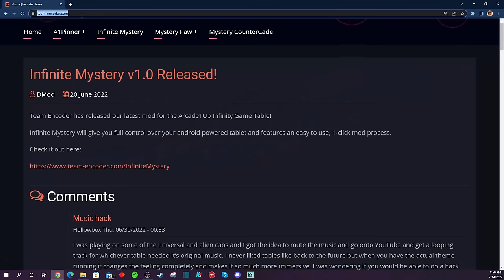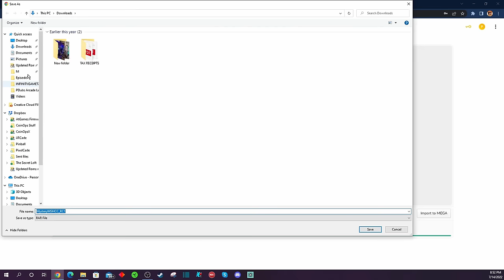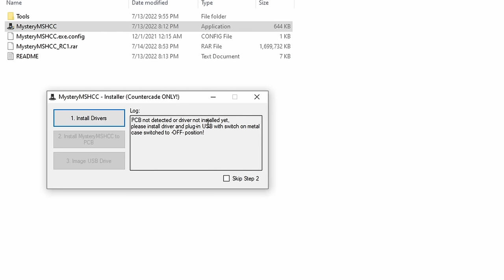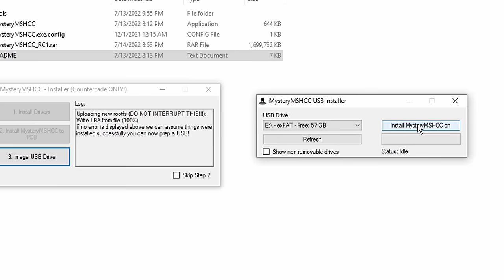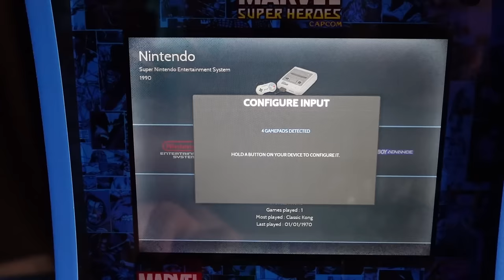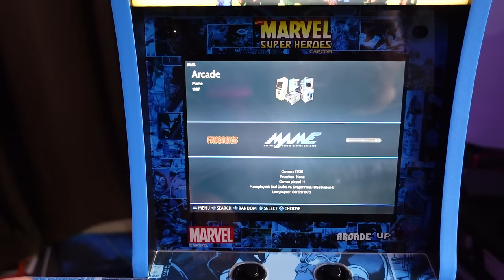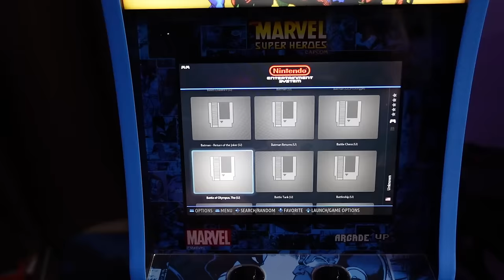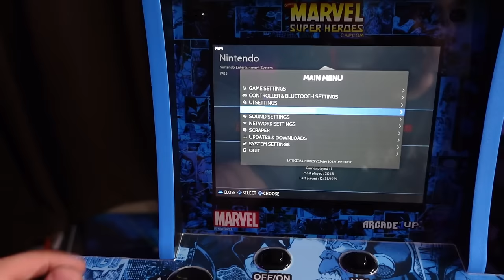Hack Arcade1Up Countercades! Add Batocera & Thousands Of Games! Mystery Encoder Hack!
Get ready to add the Batocera Front End and THOUSANDS of Games to your Arcade1Up Countercades with the latest hack from Team Encoder!  All you need is a PC or Laptop and a Flash Drive!  In this video I walk you through and explain all the steps on how to set up this mod and it should take you less than 20 minutes and you'll be up and running!  Also, I will point out some opportunities for improvement with the Hack that I hope Mystery Encoder will consider having Team Encoder update the mod accordingly.

TIMESTAMPS
0:00 Intro
0:17 Create Folder On Desktop
0:31 Download Hack Files
1:42 Unzip Hack Files
2:01 Install Drivers on Countercade PCB
3:19 Install Hack on Countercade PCB
3:35 Install Batocera on Flash Drive
4:24 Add Your Own ROMs!
5:22 Turn PCB Toggle to On
5:37 Plug in Flash Drive/Power On
6:01 Map Controls /Control Issues
8:38 Game Demos
9:12 Stock Games & System Still Work!
9:39 Final Thoughts!